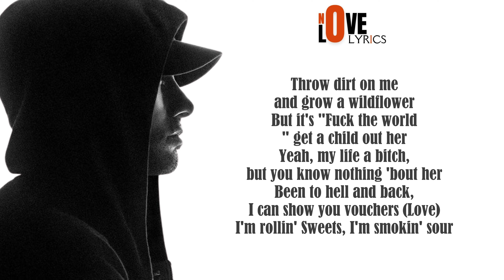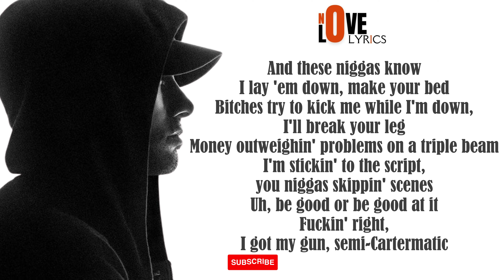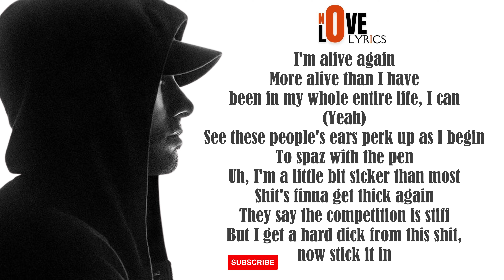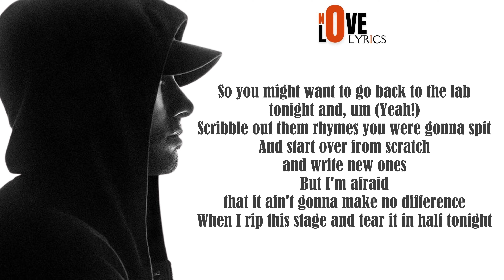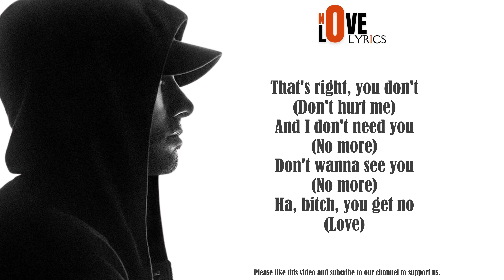No love - Eminem [Lyrics] Ft. Lil Wayne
The Angry Blonde [Book] by Eminem
The Way I am [Book]
Kamikaze [Vinyl]
Music To Be Murdered By - Side B [Vinyl]
Music To Be Murdered By [Vinyl]
Curtain Call The Hits [Vinyl]
Curtain Call [Vinyl]
Curtain Call 2 [Vinyl]
The Eminem Show [Vinyl]
8 mile Album [Vinyl]
Recovery [Vinyl]
Relapse [Vinyl]
The Slim Shady (Expanded Edition) [Vinyl]
Revival [Vinyl]
Encore -[Vinyl]
The Marshall Mathers [Vinyl]
The Marshall Mathers LP 2 [Vinyl]
The Marshall Mathers LP [Vinyl]